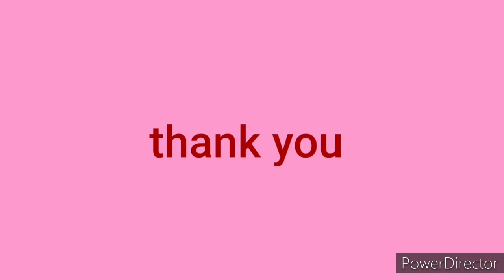Paano mag butas ng talong gawen makse sa Arabo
Meriam Ambalaten vlogs